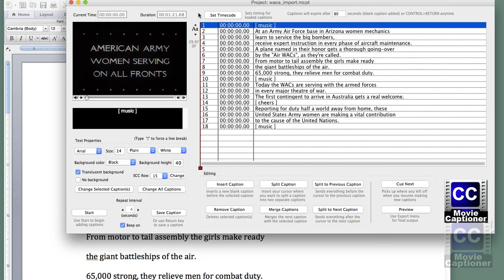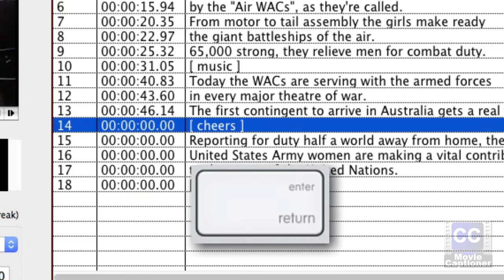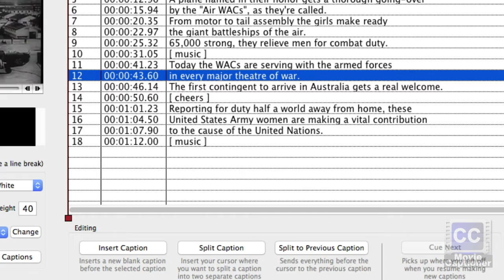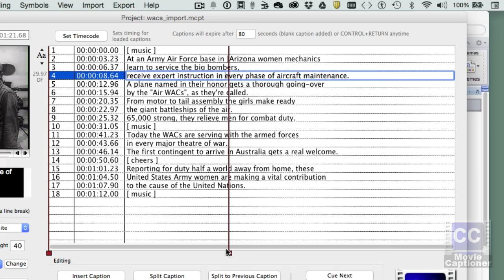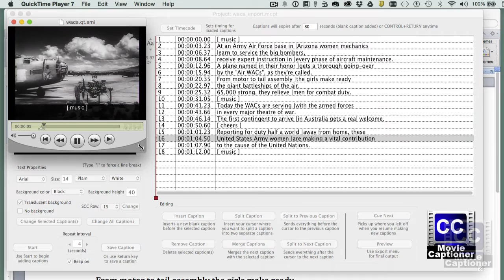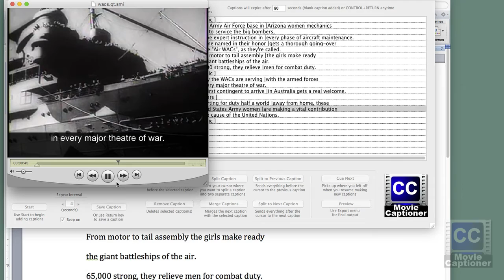Getting Started with MovieCaptioner - Setting Timecode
In this video I show you how to synchronize your imported transcripts to the video using the Set Timecode button. It is important to remember to hit your Return/Enter key at the first word of each caption to get perfect synchronization. The Set Timecode button can also be used to fine tune the timing of captions you set by either typing them in using the Repeat function or if you have imported another caption format.